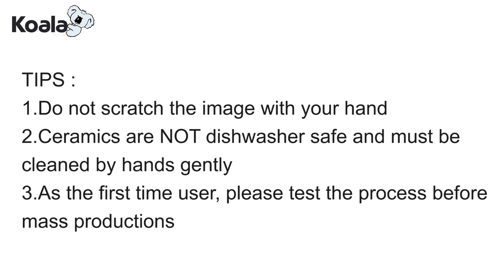Laser Waterslide Decal Paper-Koala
How to use koala laser waterslide decal Paper?
Create personalized gifts with this DIY project:glass, wood, ceramic, metal, plastic, tumblers, mugs and more as Christmas gift